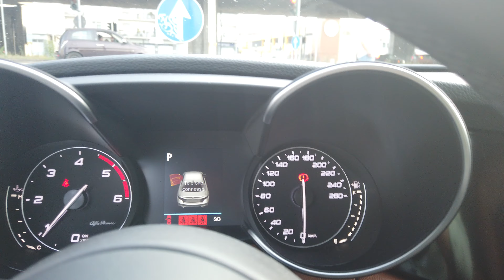ALFA ROMEO GIULIA 2.2 DIESEL SUPER TUACAR